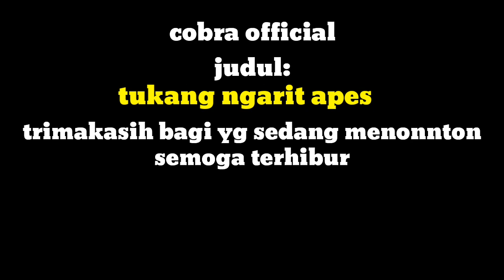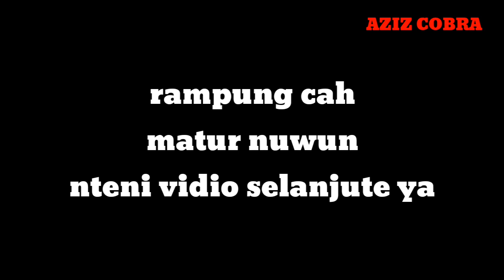Tukang ngarit apes||cobra official||filem pendek ngapak rangkasan||by -aziz cobra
Kami pndatang baru dari filem pendek ngapak rangkasan sidarja cilacap..mohon bimbingan dan dukungan sobat semua..